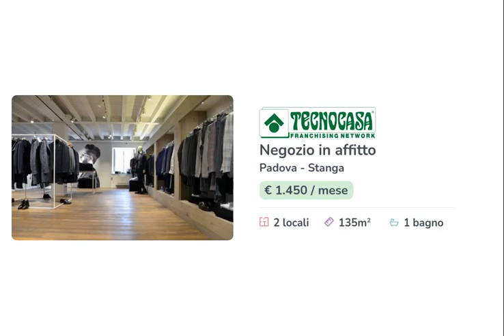60688398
Negozio di 135 mq in affitto in zona Stanga (PD).